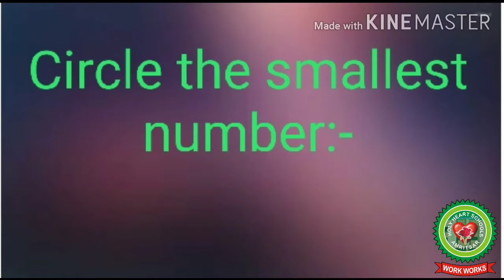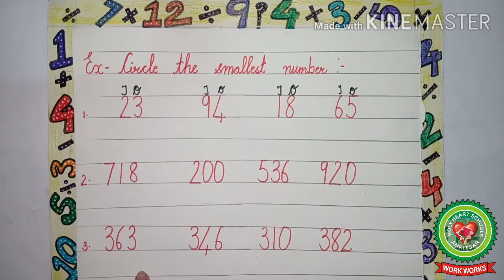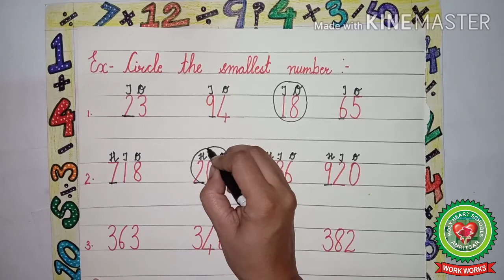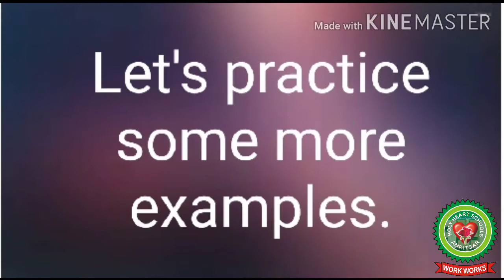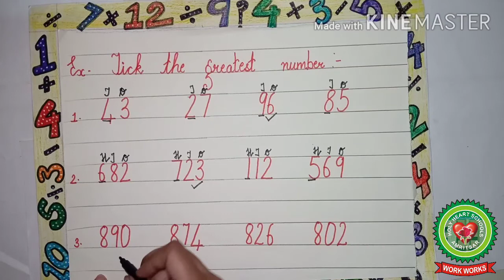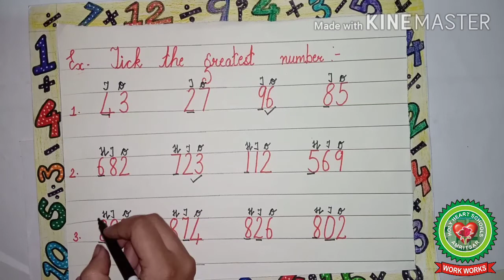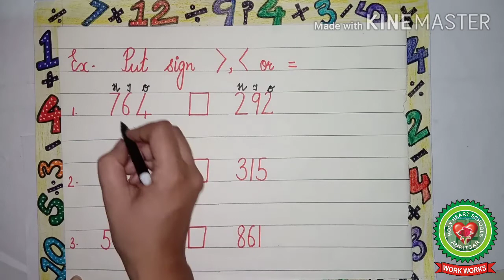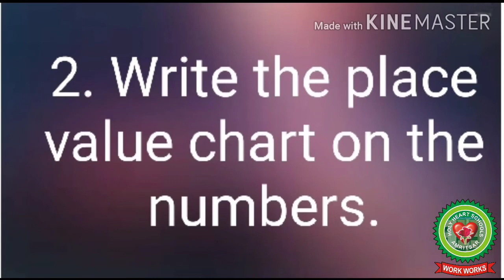Comparison of numbers | Class 1| Maths |Holy Heart Schools